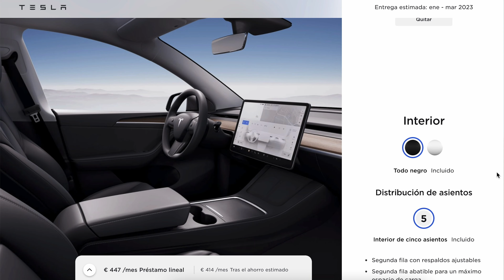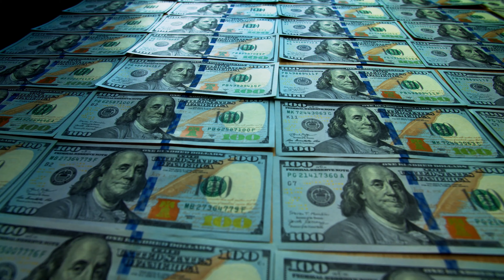Bajada DESCOMUNAL de precios del Tesla Model 3 y Model Y en España y Europa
El Tesla Model 3 y el Tesla Model Y han bajado de precio en España y Europa en sus tres versiones: tracción trasera o base (antes conocido como standard range plus), gran autonomía y performance. La bajada de precios es especialmente interesante en el Model Y de gran autonomía que no solo reduce significativamente su precio de compra, también entra en el plan MOVES III.

Tesla argumenta que la bajada de precios, que también ha ocurrido en China y en Estados Unidos, responde a una estabilización en la economía, la inflación, la cadena de suministros y las materias primas.

Los precios quedan así:

* Tesla Model Y base: 48.200 €
* Tesla Model Y gran autonomia: 53.400 €
* Tesla Model Y performance: 63.990 €

* Tesla Model 3 base: 46.200 €
* Tesla Model 3 gran autonomia: 52.400 €
* Tesla Model 3 performance: 59.990 €

🎶 Playlists con las canciones de intro